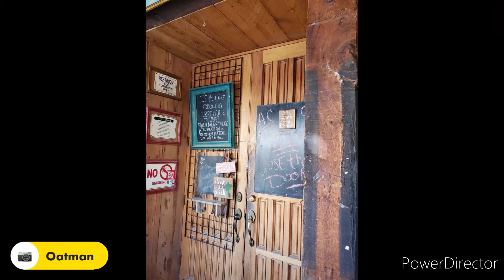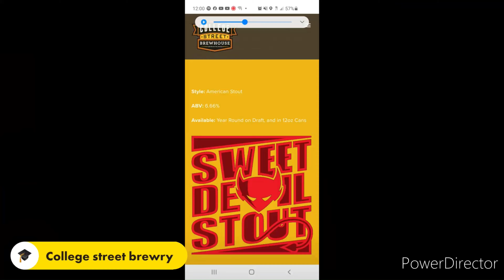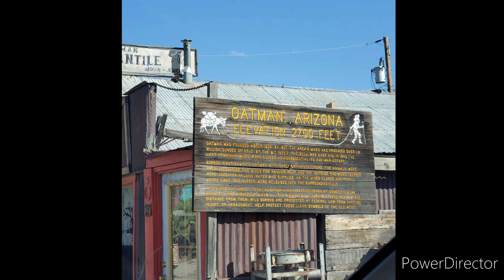Roadtrip with the boyz